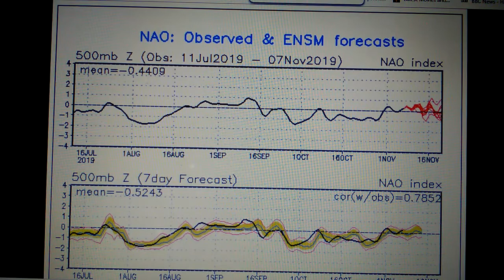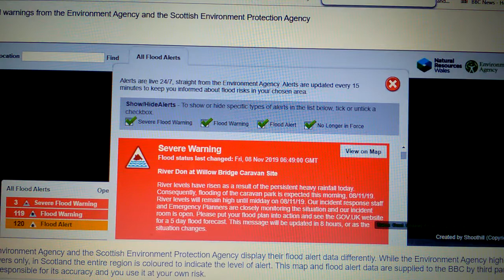DANGEROUS FLOOD WARNING UK 2019.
TALK ABOUT 5 SEVERE FLOOD WARNINGS AND 117 FLOOD WARNINGS AND 121 FLOOD ALERTS RIGHT NOW. THE FLOODING IS DANGEROUS ACROSS THE NORTH OF ENGLAND AT THE MOMENT. AND TALK ABOUT OVER 100 MILLIMETRES OF RAINFALL FALLING IS ONE DAY NO JOKE.